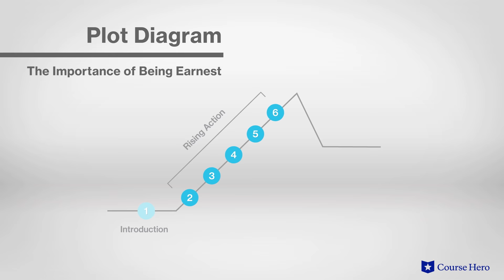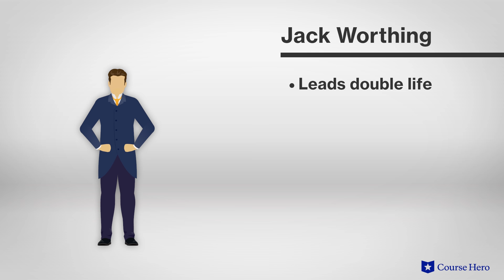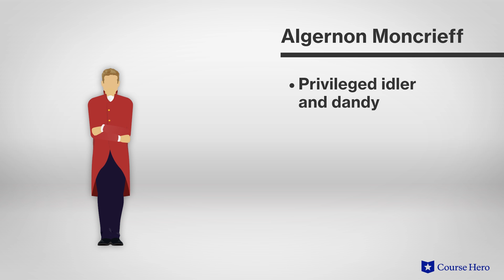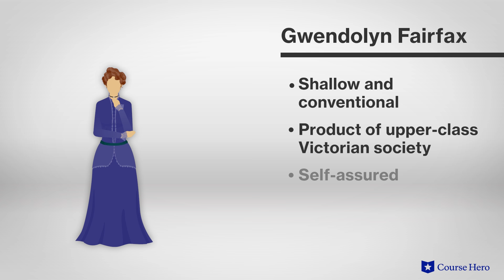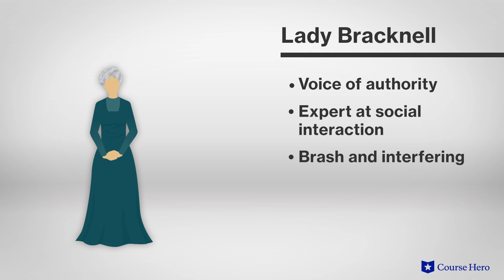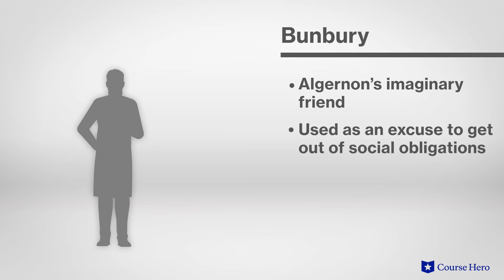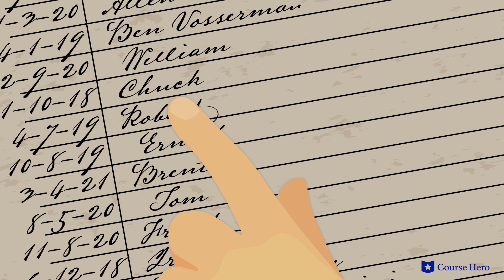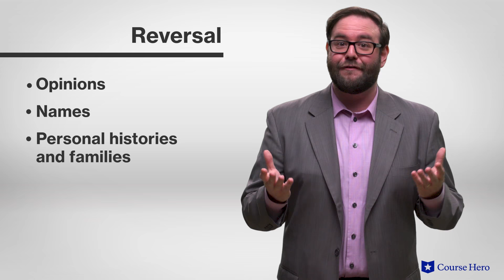The Importance of Being Earnest by Oscar Wilde | Summary & Analysis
Summarize videos instantly with our Course Assistant plugin, and enjoy AI-generated quizzes Oscar Wilde’s The Importance of Being Earnest explained with section summaries in just a few minutes!

Course Hero Literature Instructor Russell Jaffe provides an in-depth analysis of the plot, characters, symbols, and themes in Oscar Wilde's play The Importance of Being Earnest.

Download the free study guide and infographic for The Importance of Being Earnest

Oscar Wilde's scathing comedy of manners The Importance of Being Earnest satirizes the rigid social conventions of Victorian England through a tale of romantic entanglements and false identities.

Friends Algernon Moncrieff and Jack Worthing court each other's female relatives under the pseudonym "Ernest." This was both a reference to a popular name at the time and to the quality of being "earnest," or honest. Algernon also has an invented friend called "Bunbury," who is an invalid.

These deceptions, initially devised to allow them to escape stultifying social interactions and grant them the freedom to live as they wish, present complications when they employ them during courtship. As both characters propose to their love interests as “Ernest,” the truth is revealed that Jack and Algernon are long lost brothers, and both are given permission to marry as a result.

The Importance of Being Earnest, by Irish poet, playwright, critic, and novelist Oscar Wilde, was first performed in 1895. Filled with barbed observations about the constrictive mores of the era, the play is nonetheless a light-hearted comic romp and remains one of Wilde's best-loved plays. Today it is ranked 14th in The Drama 100: A Ranking of the Greatest Plays of All Time.

The play contains many enduring symbols, such as a handbag representing the arbitrary role of fate and the character Bunbury representing polite excuses and white lies. Themes include social conventions, language, and love.